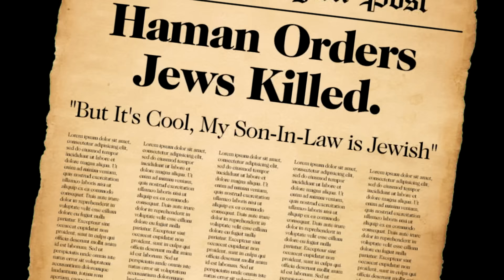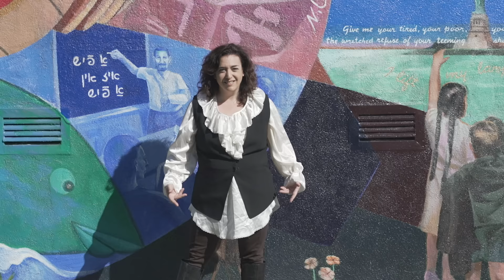Hamalkah: A Purim Musical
Written by: Rob Kutner & Michal Rogson
Directed by: Eliyahu Ungar-Sargon
Shot by: Eliyahu Ungar-Sargon
Edited by Michelle Fellner
Starring: Kinneret Klein, Rob Kutner, Michal Rogson, Sasha Kutner, Zimra Klein, Anina H-L
Graphics by: Vatche Arabian, Sholom Kauffman,

Special Thanks to:
Zoe Klein
Temple Isaiah
Scott Cronick
Grey Blavin
Sheryl Zohn
Pennie Ungar-Sargon
Joe Jaffa